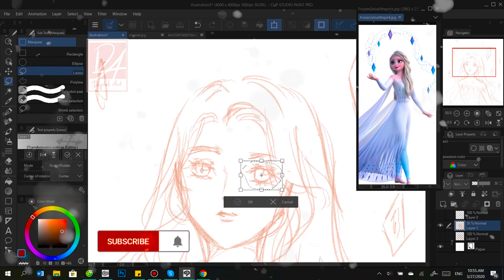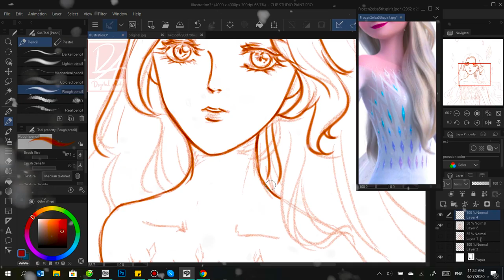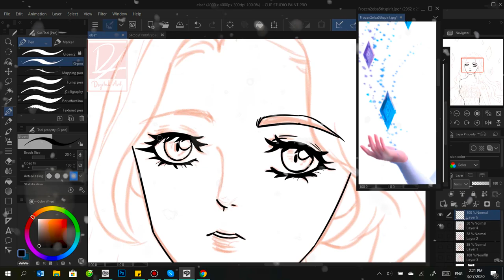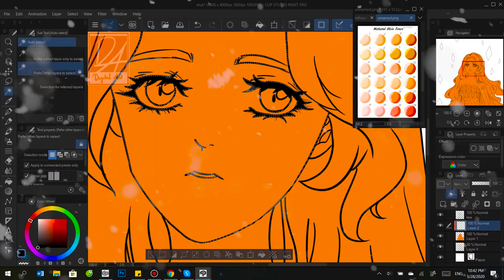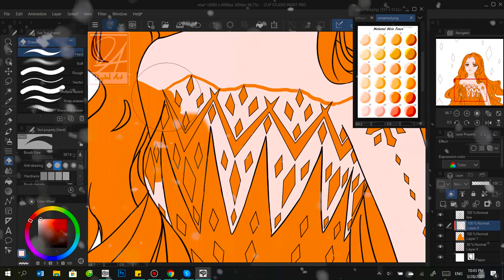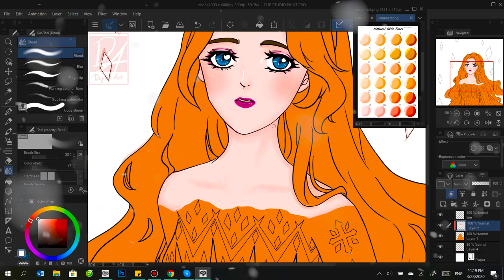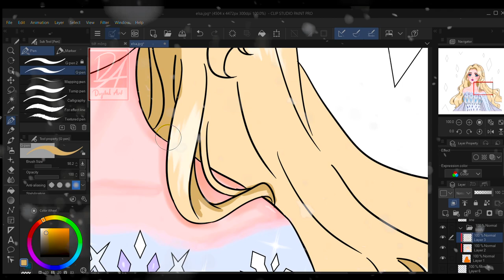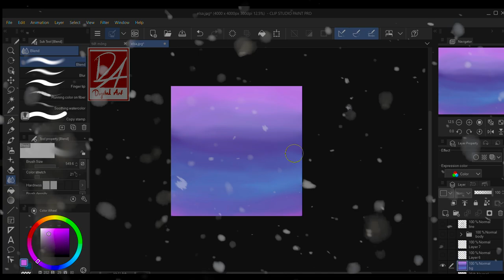Drawing ELSA (FROZEN) | Digital Art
Hi guys, today I draw fanart Elsa in Frozen 2. Hope you like this picture!
I use Clip Studio Paint, Bamboo CTH-470.

Track 1: Midnight city - Mikael Manvelyan
Track 2: Softly Inspiring - Mikael Manvelyan
Track 3: Corporate Business Inspirational - Denis Pavlov
Track 4: Corporate Motivation - Denis Pavlov
Track 5: Upbeat Corporate Success - James Grant
Track 6: Special - Zac Nelson